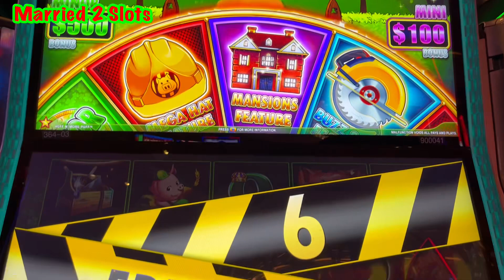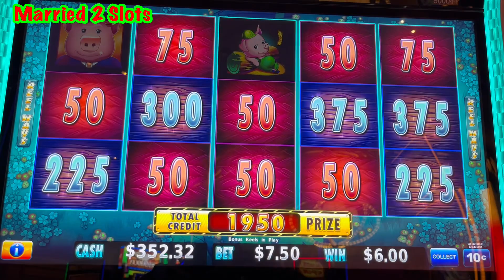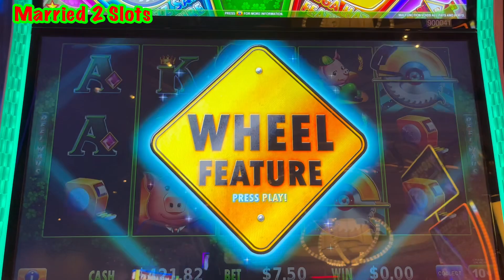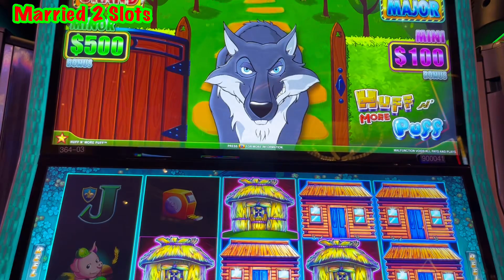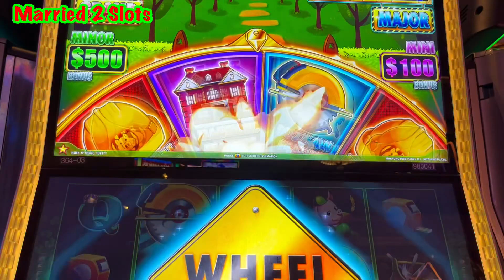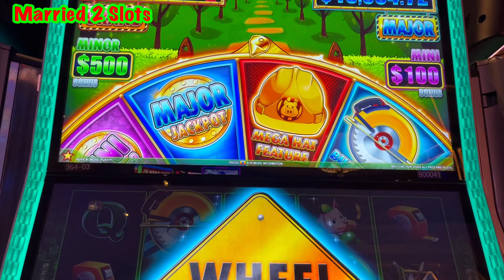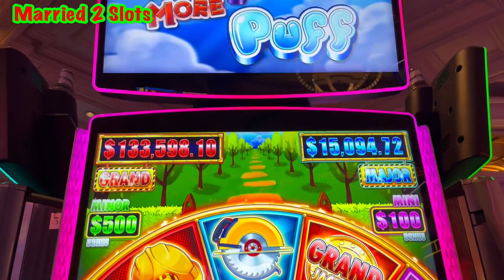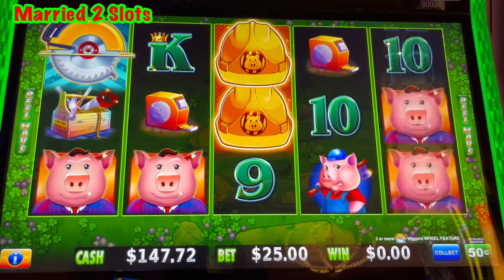ad💥1st Hand Pay on HUFF n MORE PUFF 💥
We Did It! We got our 1st Hand Pay on Huff n more Puff! We manifested this thing during this session… then BOOM!